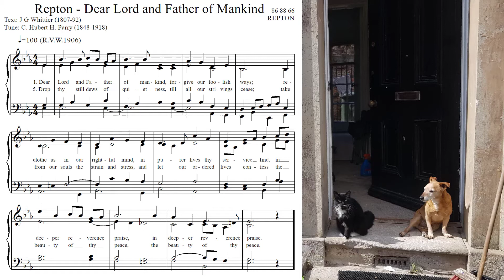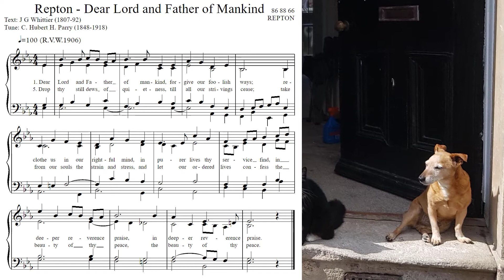Dear Lord and Father of Mankind (Repton in E flat) Organ (RVW 1906 speed)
Service note for 09:08:2020:
R&S 492.  One of the suggested readings for today is 1 Kings 19: 9-18. This is the calling of Elijah who fears for his life and has fled and is in hiding. God speaks to Elijah not in the wind or the earthquake but in the stillness. Whittier's hymn invites us to take the time to be still, to let go our stress and strivings and to listen for the still small voice that may well have a message for us, as yet undiscovered.
About the hymn tune:
Repton the tune used here for Dear Lord and Father  was composed by Sir Hubert parry who taught Ralph Vaughan Williams who in turn edited the 1906 English Hymnal which includes a crotchet mark of 100 for this tune. Faster than most people take it today!